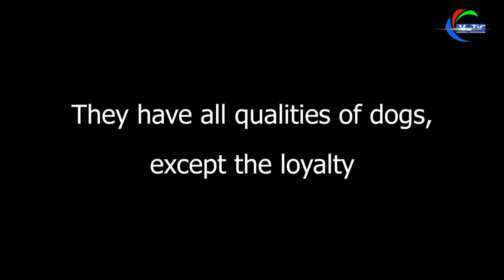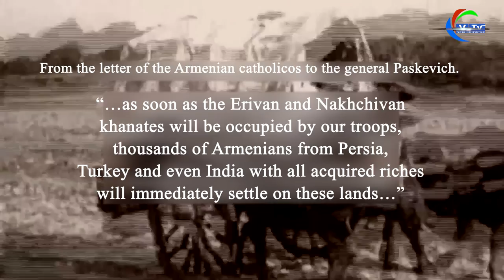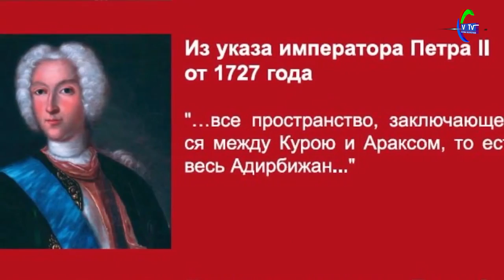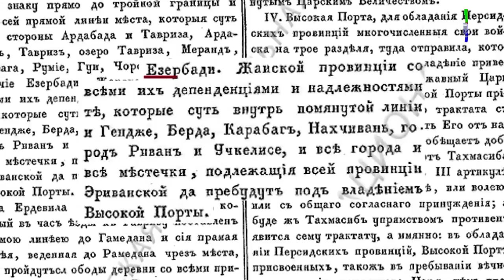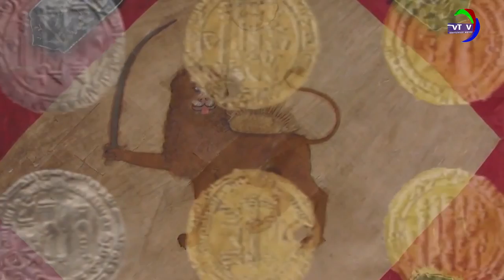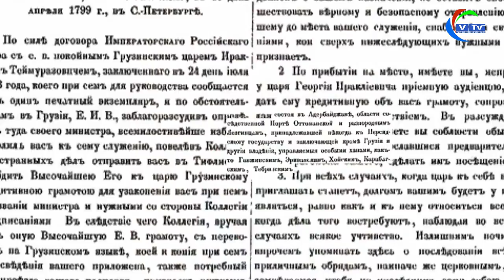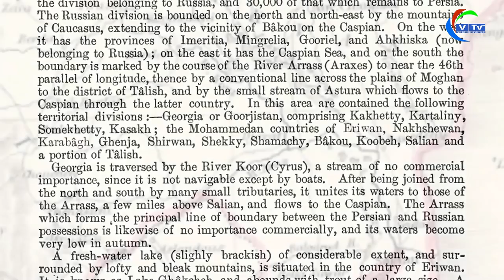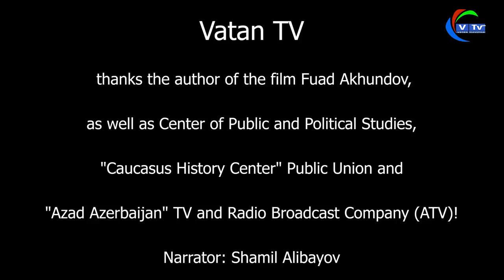Forbidden history of Armenia and Azerbaijan